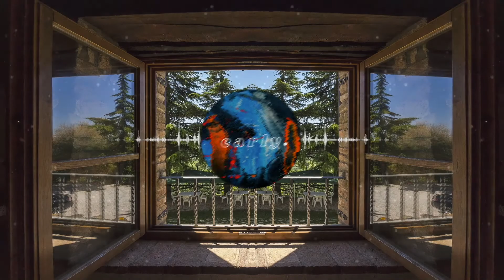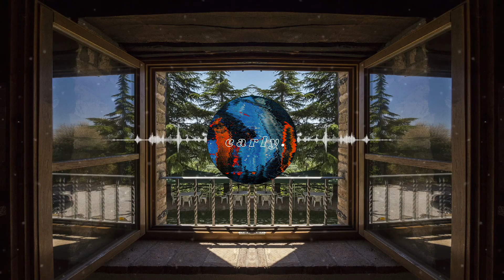early. - jüle. | [Visualizer]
lofi beats to chill to

the first in a series of tracks i'm putting out